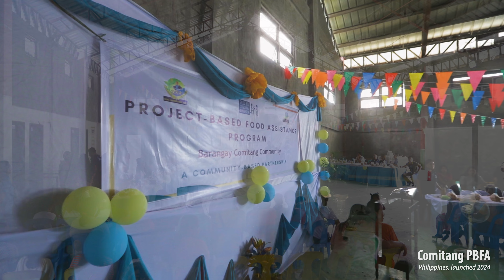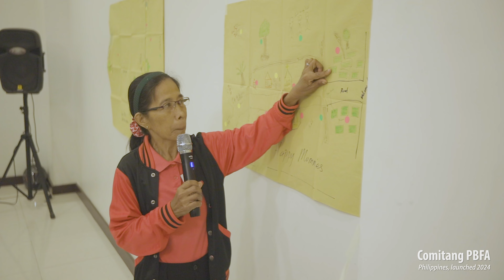Project Based Food Assistance Mini-documentary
Through FMSC’s PBFA initiatives, distribution partners, churches and local leaders within a specific region come together to help their community. For a period of time, individuals and communities receive a consistent supply of FMSC food to empower them to rise out of poverty and become self-reliant.

At FMSC, we believe that food assistance and community development work together.